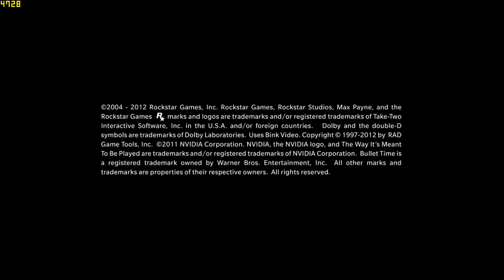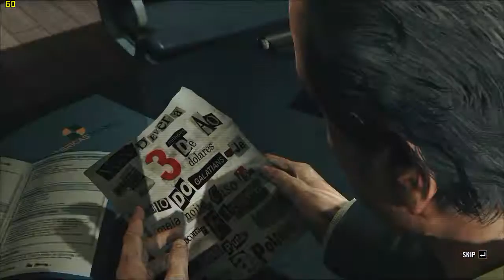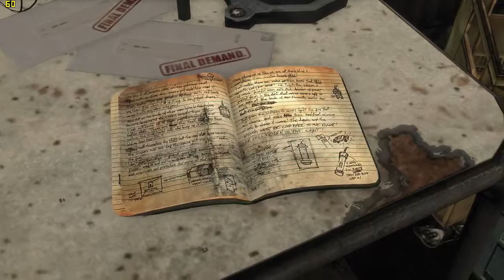Max Payne 3 [Hard] [PC] - Part Two [Some mature content]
In a follow up to yesterdays start, this is the continuation of Max Payne 3's story mode on the PC.

End of Chapter 2 through to start of Chapter 5